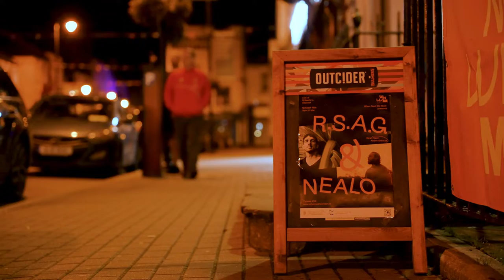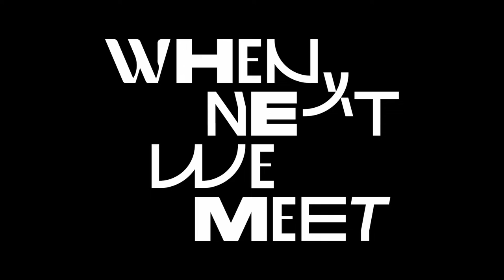R.S.A.G & Nealo Live - When Next Meet We Meet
When Next We Meet presents -  R.S.A.G. & Nealo Live in O'Keeffe's Clonmel.
With thanks to Tipperary County Council and the Department of Tourism, Culture, Arts, Gaeltacht, Sport and Media under the LLPPS Phase 4 funding scheme.
Special thanks to Dirk Baumann on sound and Timpeall on lights.
Video produced by Michael Hughes of Clingfilm Productions.